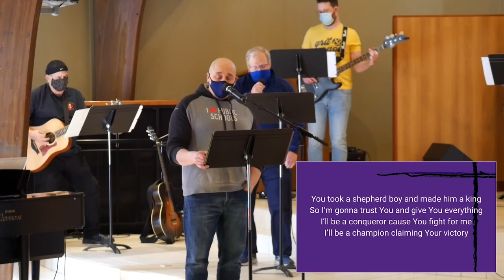Messiah Worship Online - March 14th, 2021